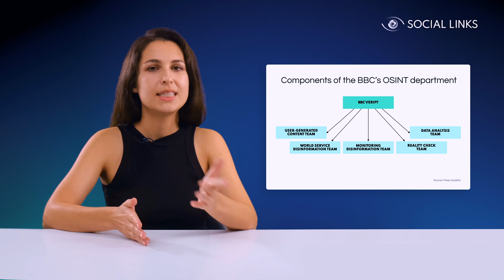Top OSINT News Stories, Q3 2023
Welcome to our OSINT news round-up for the third quarter of 2023! We’ve handpicked our favorite stories from both the realm of cybersecurity news as well as the open-source intelligence sphere, and present them here in a brief, factual, and uncluttered format.

Keep up to speed with all things OSINT!

Social Links is recognized by Frost & Sullivan as a leading OSINT tool for social media investigations and cybersecurity. We empower analysts and investigators to construct clear, complete, and accurate intelligence out of huge volumes of data from open sources, including major social media platforms, messengers, blockchains, and the Dark Web.

If you’d like to receive an OSINT tutorial or demo of SL Professional, visit our

CHAPTERS
00:00 Intro
00:26 New OSINT Acronym
01:12 The BBC’s New Open-Source Intelligence Unit
02:15 The Rise of AI-Driven Disinformation
03:46 New Leaders in Online Extortion
04:39 A Recently Released Film with an OSINT Premise
05:10 Outro

For more details on all of these stories and additional links, visit our full blog article here: